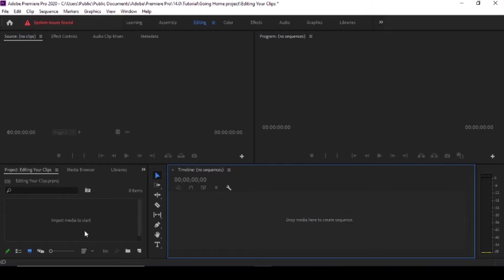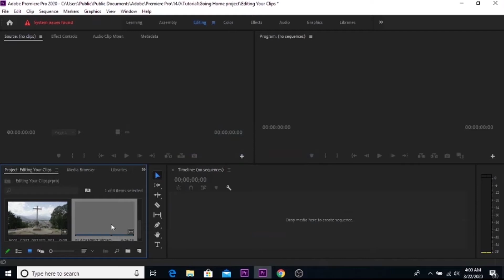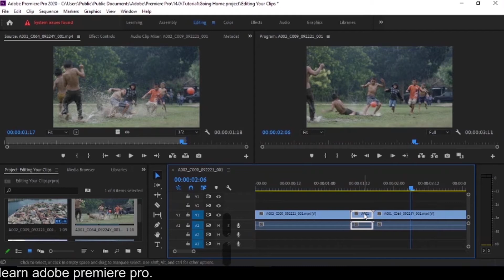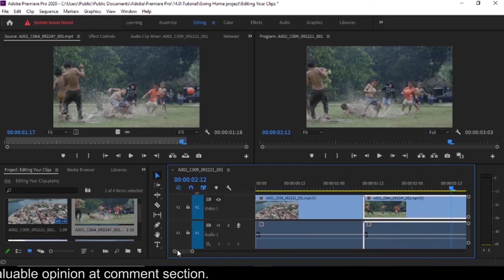Panels In Adobe Premiere -[Adobe Premiere Pro CC 2020 Tutorial]-Lect 2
In this presentation of Adobe premiere Tutorial we are talking about the panels in Adobe premiere.

Work with the Project panel
The Project panel stores all the clips that link to media assets you have imported, as well as the sequences you have created.

Source and Program monitors
View your clips in the Source and Program monitors.

 Explore the Timeline panel
The Timeline panel is where you build sequences, apply special effects, change your soundtrack, and do much of the creative work assembling your video.